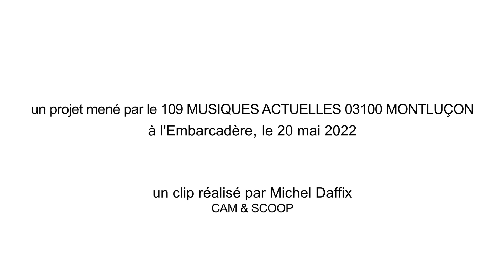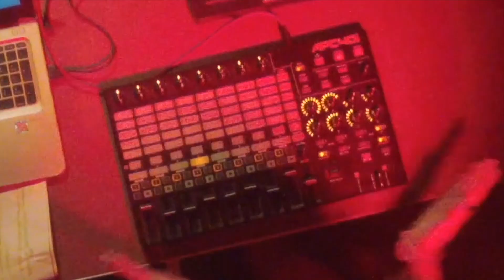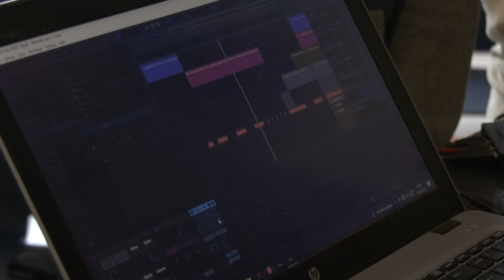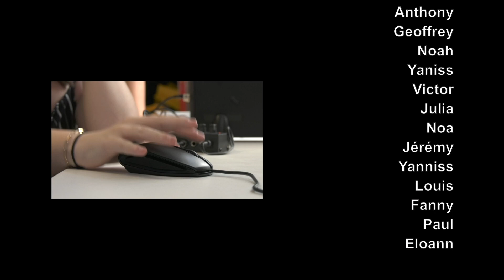La Fabrique Electro 2022 / "Electr'O les Bains" avec Samuel Monce et collège François Rabelais [03]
Des élèves derrière les machines pour vous faire vivre une soirée électro, voilà le pitch du projet de la Fabrique Electro piloté nationalement par la SACEM et conduit localement par le 109, Scène de musiques actuelles de Montluçon.

En 2022, le 109 a mené ce projet au collège François Rabelais de Néris-les-Bains avec l’artiste Samuel Monce (La Reine Mab ; Caïn et Abel). Au programme : 6 séances de 2h à partir du mois de mars 2022 avec pour objectif de créer une œuvre musicale et de la présenter en concert le vendredi 20 mai 2022 au 109, salle l’Embarcadère.

Les 26 élèves de cette classe de 3ème A ont pu découvrir l’univers des musiques électroniques, enregistrer des sons, les traiter avec Audacity ou Ableton Live en leur appliquant des effets… Petit à petit, chaque groupe d’élèves a créé un petit morceau musical. L’objectif final étant de créer une œuvre et de la jouer sur scène le vendredi 20 mai à 19h30 au 109 l’Embarcadère à Montluçon, en première partie de Caïn et Abel, duo de musiques électroniques de Samuel Monce et de son acolyte Mathieu Analogique.

Captation et montage : Michel Daffix de Cam&Scoop